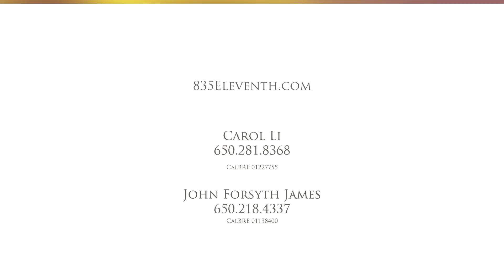835 11th Ave, Redwood City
This video is about 835 11th Ave Redwood City